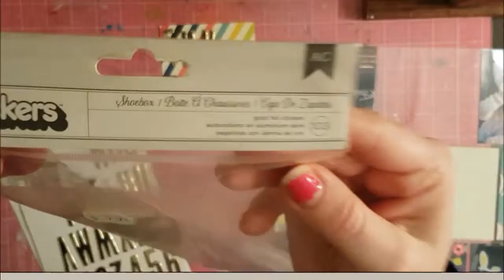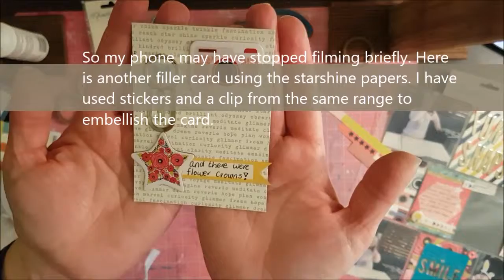Project life- Fun Saps- scrappingclearly DT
Back again scrappin fans with a project life spread for the Scrappingclearly design team.

All products are available in the SC store so pop over to the store and check it out